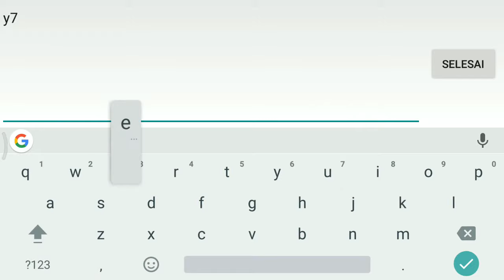BasketBall Hero 3on3 Match Android Gameplay